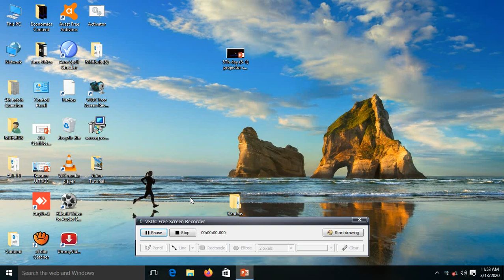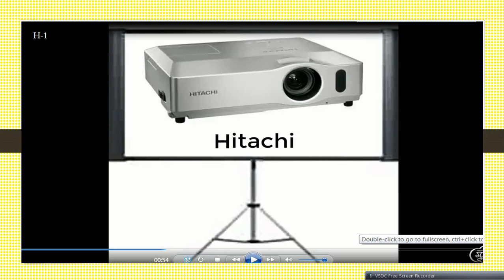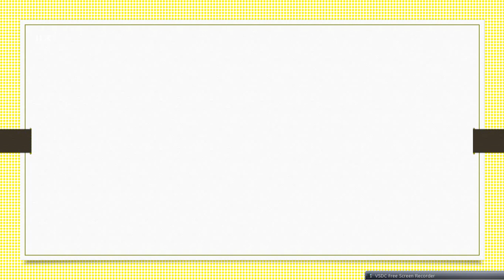How to solved projector screen rotate problem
Epson & Hitici projector screen rotate problem solution